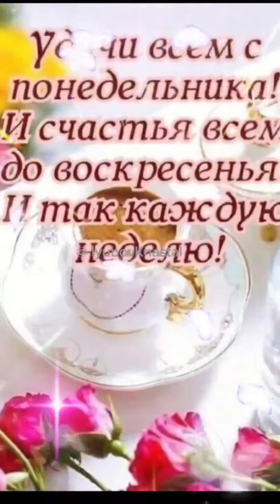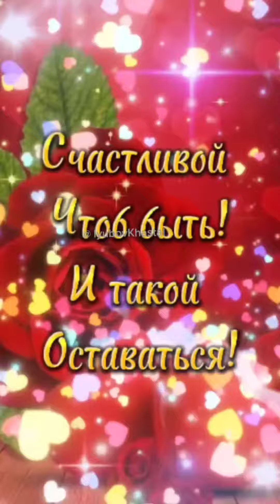Доброе утро! Хорошего настроения! Для Вас!